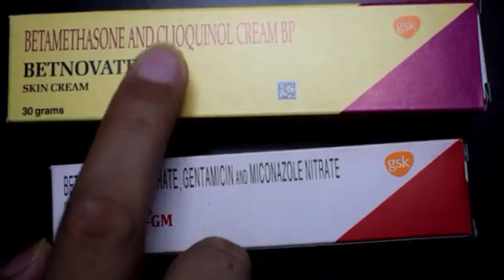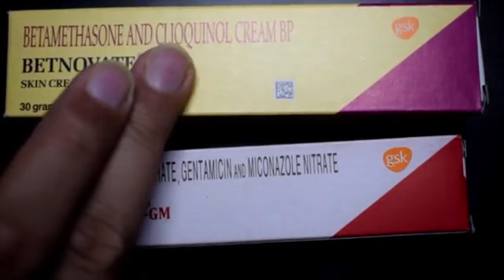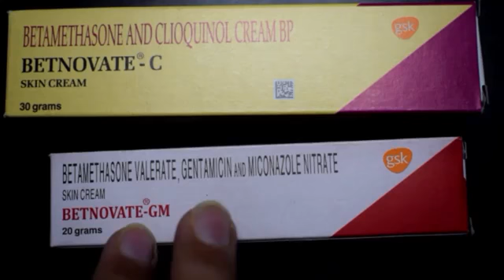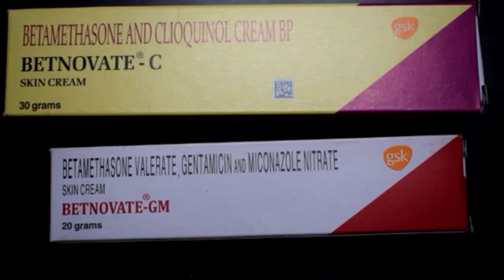Face whitening cream What are the uses of Betnovate GM and Betnovate C cream Full Review